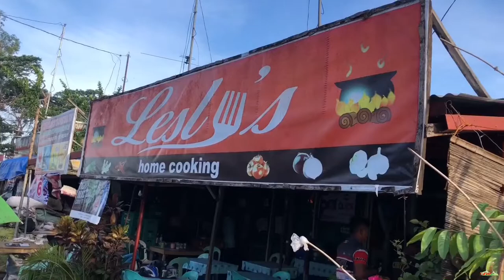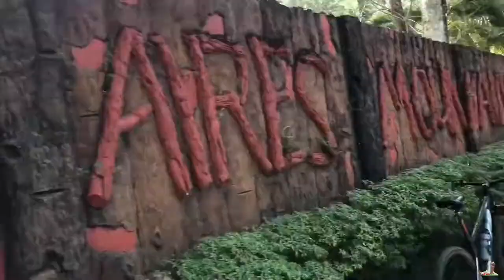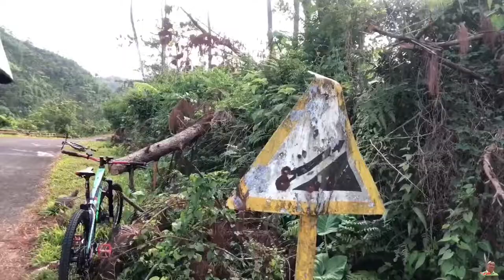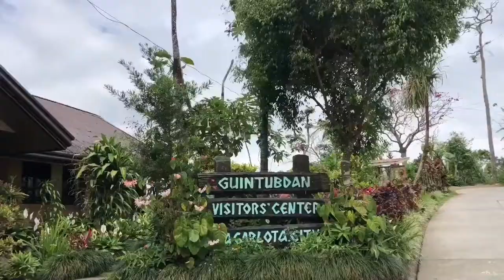Unli Ahon (Bacolod-Rafael Salas Park & Nature Center-Bacolod)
GEARS:

CAMERA:
Sony DSC-HX1
Back Up Camera: iPhone 7
Mic: Boya MM1
Editing Machine: IPad Pro
Editing Software: IMovie,Filmora 9 & VideoLeap

For🔻🔻
Collab:
TravelMeyt:

FaceBook Page at: CJ21

Baka May Gusto Mag Padala Mga Tsong!
Brgy. Palaka Sur, Pulupandan, Negros Occidental 🇵🇭

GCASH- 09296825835